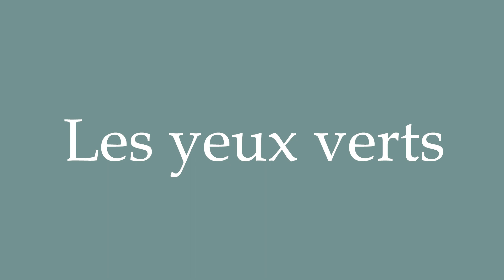How to Pronounce ''Les yeux verts'' (Green eyes) Correctly in French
Learn how to say and properly pronounce ''Les yeux verts'' in French with this free pronunciation tutorial. Apprenez à prononcer des mots en français grâce à nos tutoriels.